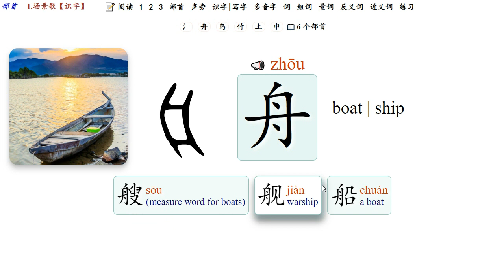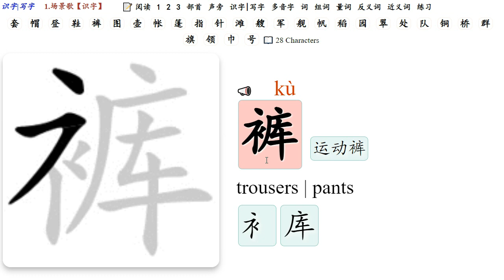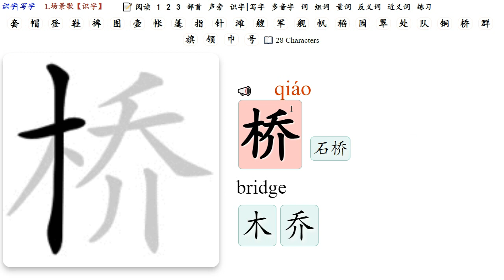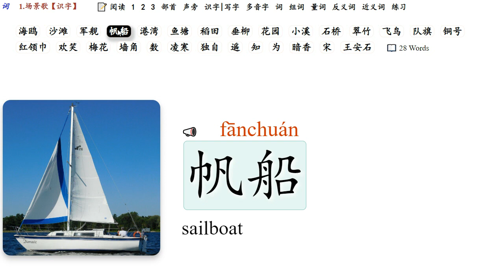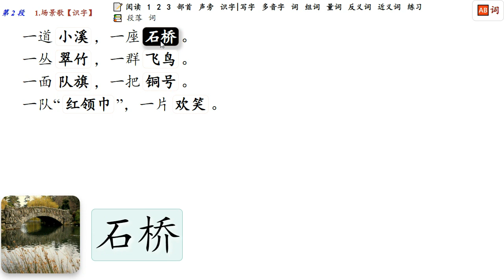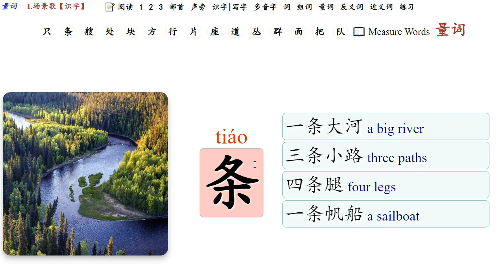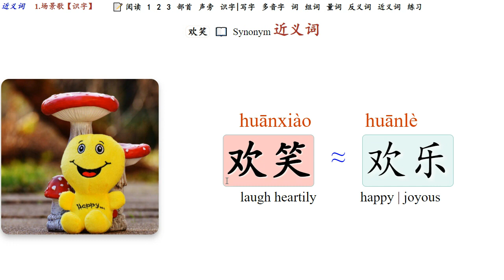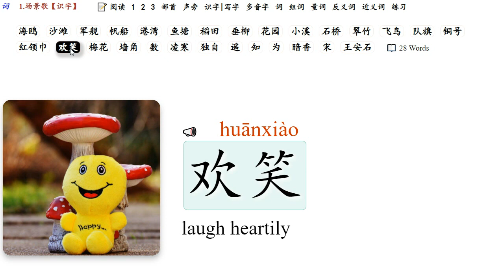No. 4 场景歌 - the song of scenes - Second Grade Chinese - 小学二年级 语文 上册 - 15 Measure Words with Examples